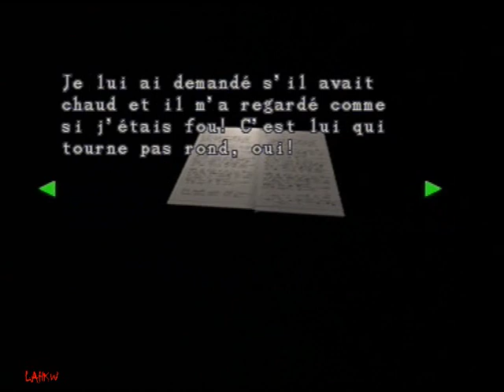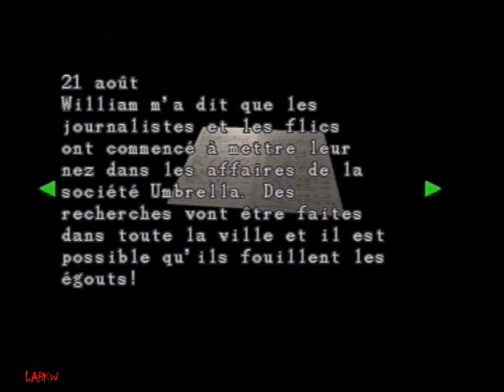RE2 Leon A Normal mode No damage Walkthrough Part 12/16 PS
This run is dedicated to my beloved brother Ax. Thank you for your daily support, your kindness, your love... to be my big bro : P

This is not a speedrun. It is a complete walkthrough.

Ce run est dédicacé à mon frère adoré Ax. Je te remercie pour ton soutien quotidien, ta gentillesse, ton amour... d'être mon grand frère :P

Ce n'est pas un speedrun. C'est un walkthrough complet.